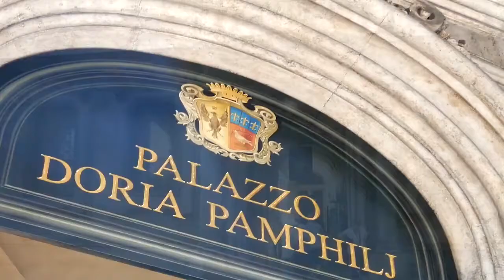Galleria Doria Pamphilj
Il trionfo dell'Arte nel Cuore di Roma